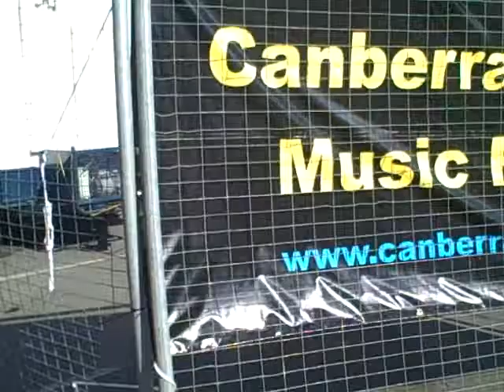Canberra Country Festival.mp4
Sean Patrick McGraw, Tim Fry, Roy Fry, Aly Cook, Phil Meacham, Bobbie Mendez, Canberra Country Festival, Round Mountain Girls